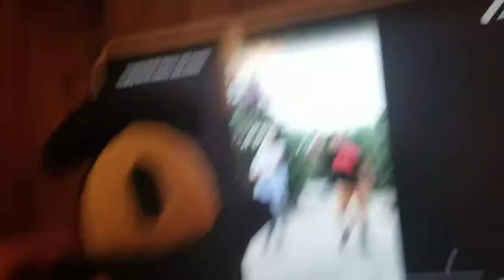Gator Head Finds out who Chance and Autumn is!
KING JULIEN